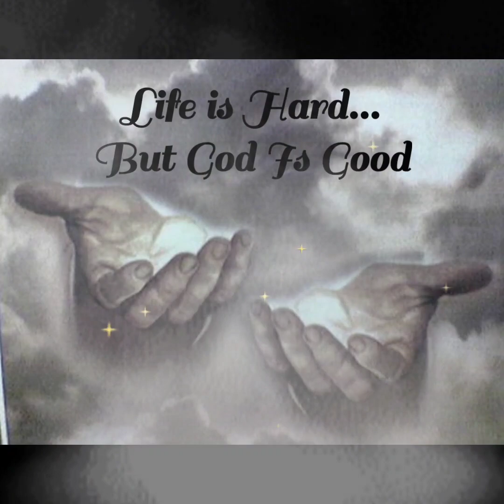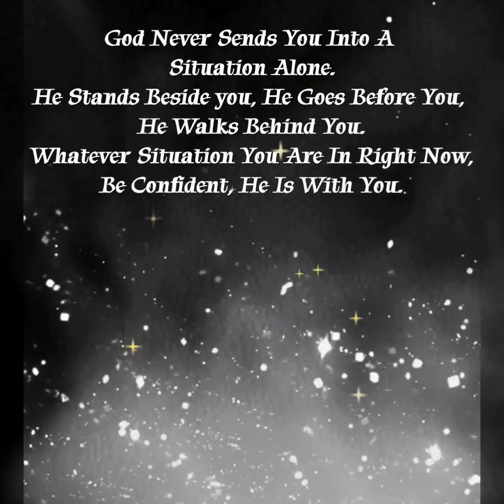"LIFE IS HARD" PAM THUM